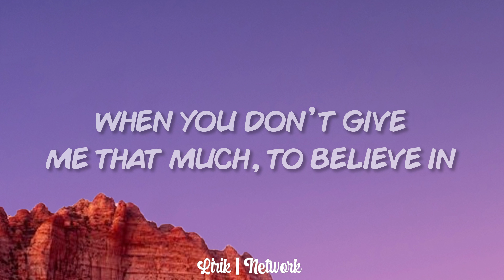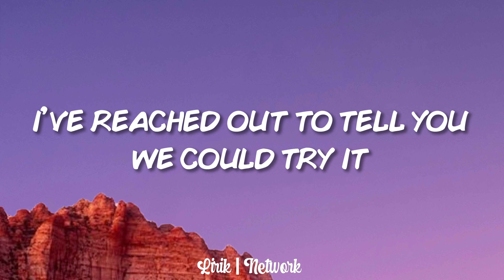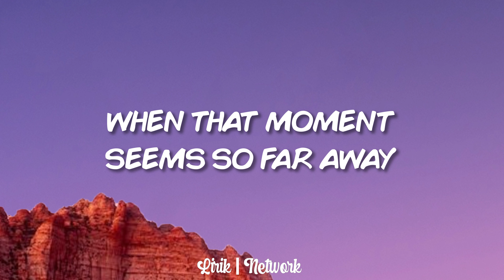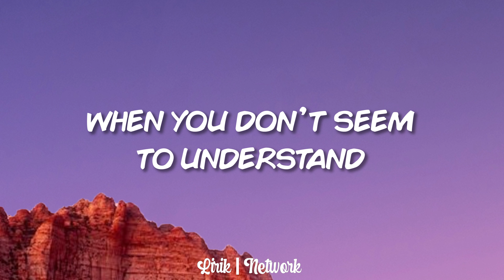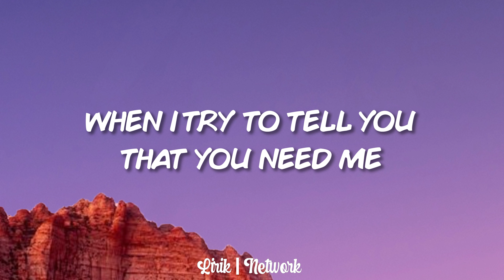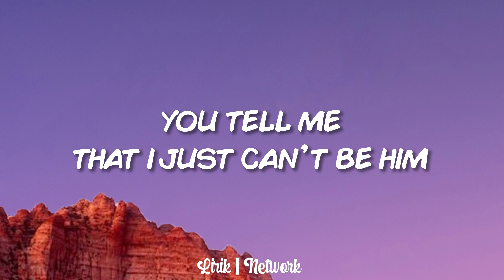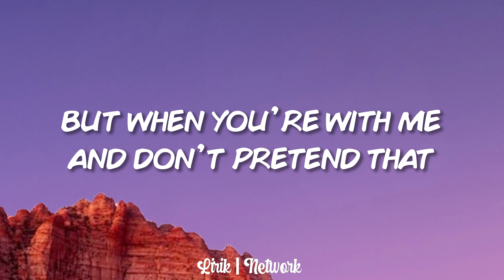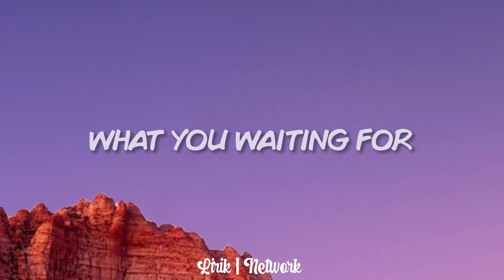DZMA & Lost Wolves - What You Waiting For (Lyrics) ft. EXEDE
🎧 DZAMA & Lost Wolves - What You Waiting For ft. EXEDE

🎤 Lyrics: DZMA & Lost Wolves - What You Waiting For (ft. EXEDE)
Verse 1:
How long, can you hold on, to a feeling,
When you don’t give me that much, to believe in?
If I tried to tell you, that you need me
I bet you would just say, that I’m not him.

Chorus:
You’re holding out to find someone
Who takes you to a better place
The dreams you have, you hide away
I see it in your face
But when I’m with you, you take me higher
When I met you, the stars aligned yeah
But you don’t see me, it’s like your blind, yeah
Cause you and I can be,

Verse 2
How long can you hold onto a moment,
When that moment, seems so far away?
How long can I fight for you,
When you don’t seem to understand
That everything we have could fade away?

When I try to tell you, that you need me
You tell me, that I just can’t be him.